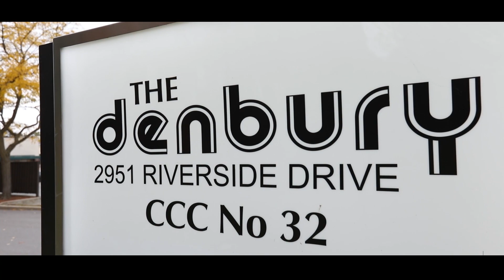2951 Riverside Dr Unit #1114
Elegantly appointed and completely renovated condo with breathtaking views of Mooney's Bay.  As you enter this condo, you are met with thoughtful design from the foyer with a custom shoe closet to the smartly-designed open concept kitchen, living and dining area. The kitchen is completely custom including the island, a breakfast buffet, cabinetry, granite countertops, wine fridge/bar, and hidden drawers with plenty of storage options. The light filled main living and dining space offers corner to corner sightlines with views of Mooney's Bay. The hallway leads you to the large master bedroom with a custom built-in pax closet system and luxurious ensuite with marble countertops.  More custom closets are found as you enter the spare bedroom and plenty of space is ensured with a third room that can function either as a den, office or a bedroom. This polished condo offers plenty of room and storage to downsize with style just steps from the beach, green space, and Ottawa's pathway system.